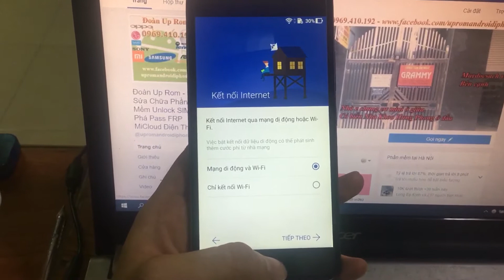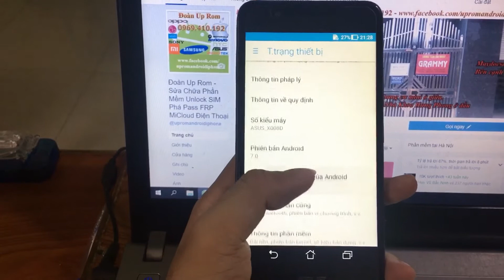Asus Zenfone 3 Max X008D ZC520TL Xóa xác minh tài khoản google của bạn Bypass FRP Android 7.0 Nougat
XÓA TÀI KHOẢN GOOGLE Asus Zenfone 3 Max X008D X008DC ZC520TL CÓ HỖ TRỢ LÀM TỪ XA QUA TEAMVIEWER CHO AE THỢ CỬA HÀNG NGƯỜI CÓ KINH NGHIỆM

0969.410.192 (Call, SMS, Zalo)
Skype: doanuprom